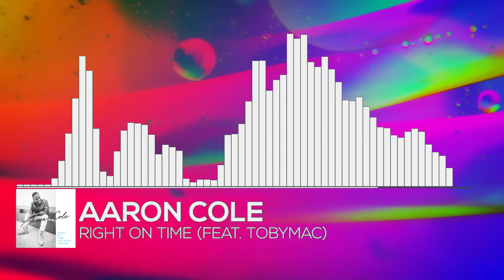Aaron Cole - Right on Time (Ft. Tobymac)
Be Sure to listen to "Right on Time" by Aaron Cole
All things Christian Music from featured Music and Lyric Videos to Live Performances